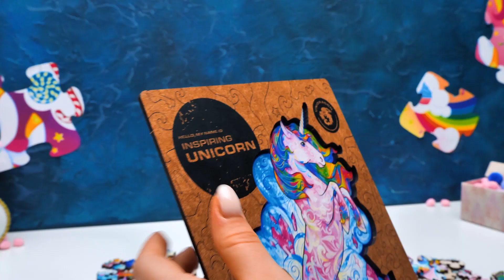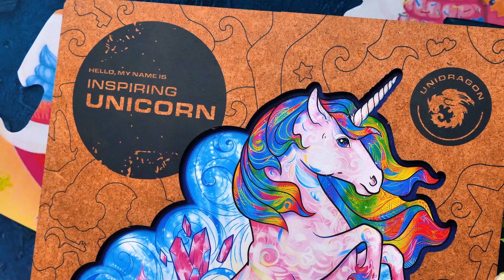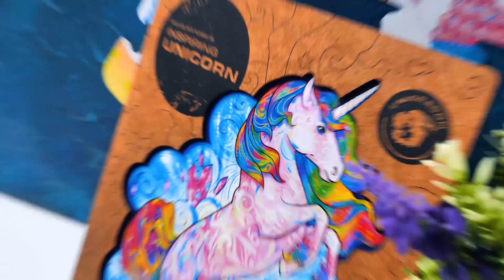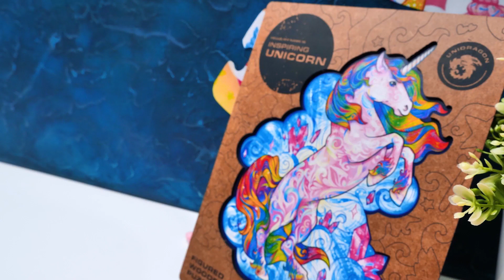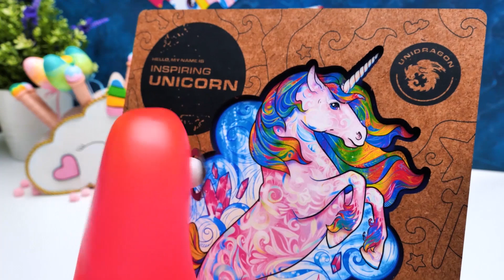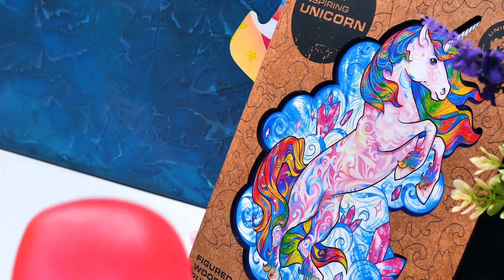DIYの木製の綺麗なユニコーン・パズル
こんにちは！ みんなはパズルが好き？ サムちんは、パズルを退屈だと思ってるんだ... でも、スーはサムをビックリさせる方法を知ってるみたい！ 今日はすっごく珍しいパズルにチャレンジしてみたよ！
今回はすっごく変わった形のピースのパズルをやってみたんだ。 パズルのピースは独特の形をしていて、星、ロリポップ、鳥、そしてユニコーンの形をしているものも！ おとぎ話に出て来るユニコーンの絵のパズルを組み立ててみよう。でも、サムちんは自分の肖像画のパズルが欲しかったみたいだけどね…。だけど、ユニコーンの絵を見たらご機嫌になったので、パズルをやり始めてみたんだ。まずは、端から始めて真ん中に移動することにしたよ！ ピッタリ合うピースを見つけるのは、結構大変だけど、すっごくエキサイティングなんだ！ 次は、ユニコーンの頭とカラフルなたてがみを組み立ててみた！ちなみに、端に沿ってやるとパズルが簡単になるんだ。パズルのピースは信じられないほど綺麗で、珍しいものばかり。ステップ・バイ・ステップで、レインボー・ユニコーンを仕上げてみたよ！

木製のユニコーンのパズルを楽しんで、友達にあげたり、壁に掛けたりしてみよう！

OPENING THEME
Title: Cuckoo